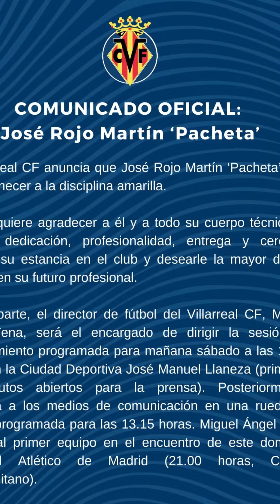Arda Güler se volvió a lesionar | Noticias del día